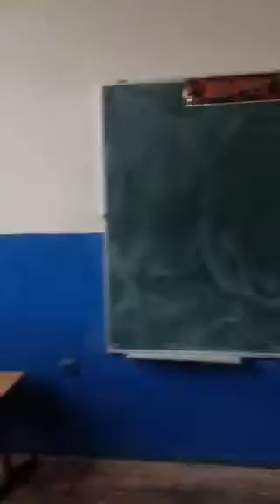Shkolla ernes koliqi